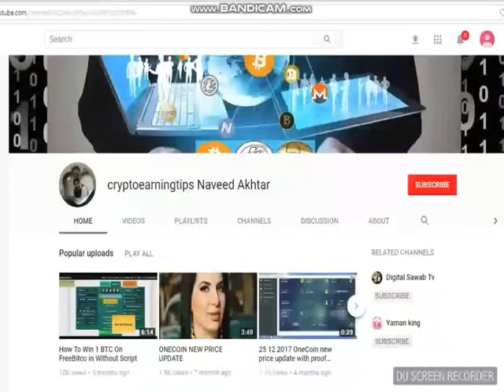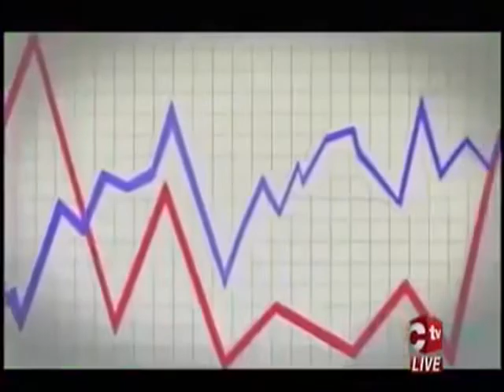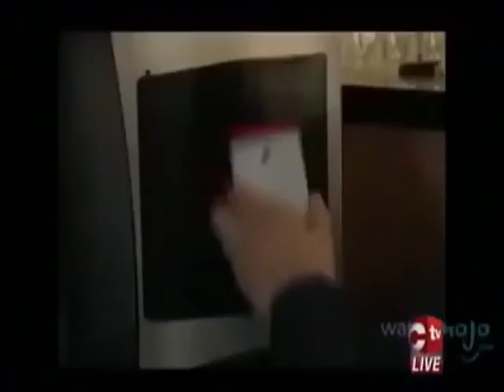Onecoin News Channel Canada TV News ! Onelife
6 REASONS TO JOIN ONE LIFE   WHY WE JOIN ONE